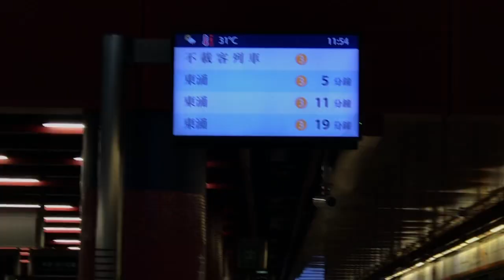港鐵 TCL CAF Train 不載客在荔景3號月台經過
V601/V801